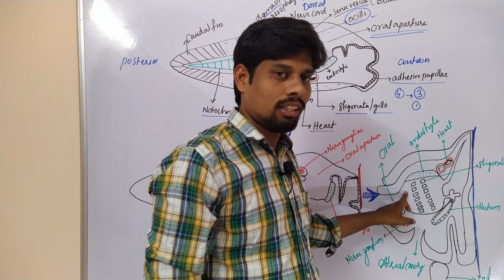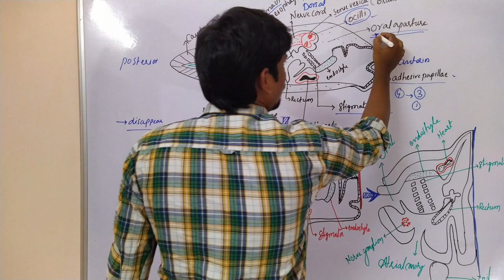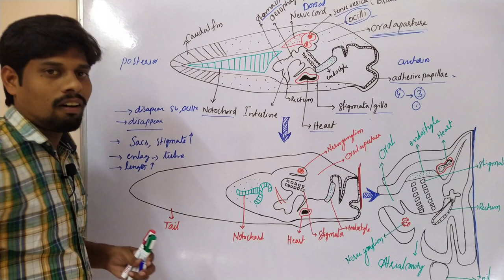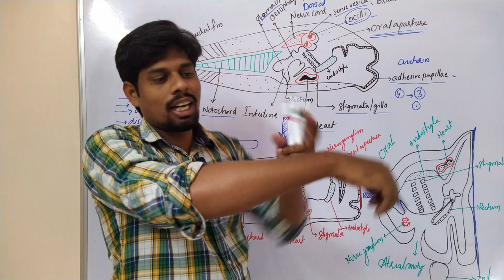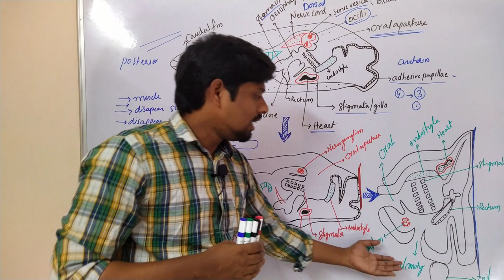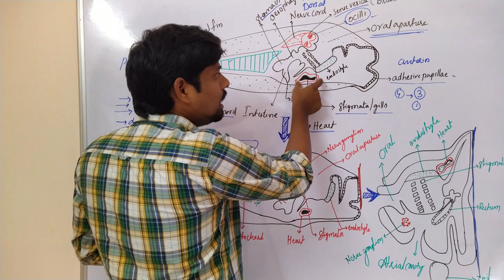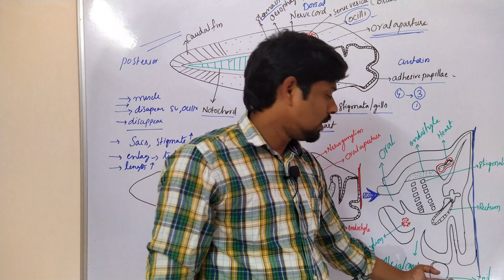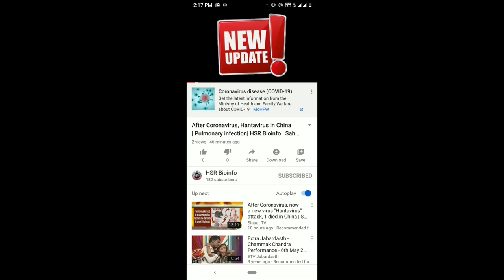Retrograssive metamorphosis of Herdmania/ Ascidian Larvae- | B.Sc.| Zoology| 2nd Semester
Retrograssive metamorphosis of Herdmania/ Ascidian Larvae-1 | B.Sc.| Zoology| 2nd Semester|